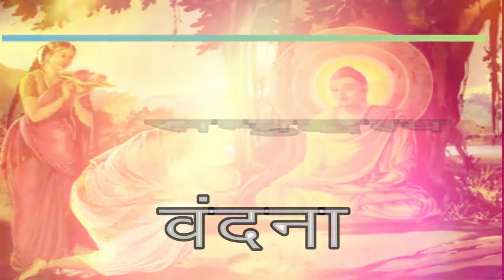श्री सम्बुद्धात्व वंदना | Bhante Kusalachitta